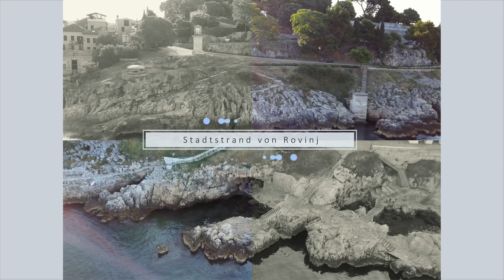OBENDROHNE ROVINJ STADTSTRAND